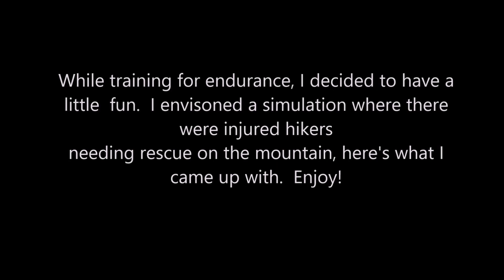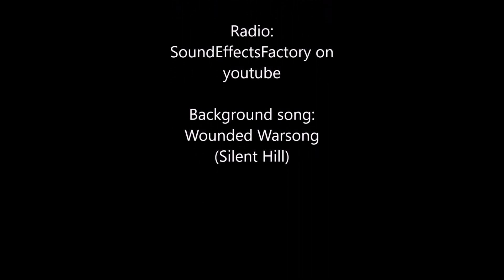(For fun) Search & Rescue Trail Run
While training for endurance, I decided to have a little fun.  I envisioned a simulation where there were injured hikers needing rescue on the mountain.  Here's what I came up with.  Enjoy!